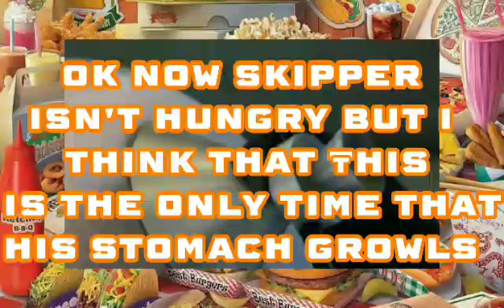Cartoon Characters Stomach Growling Edit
In this video some of my favorite characters are hungry.

And I hope you enjoy this edit!